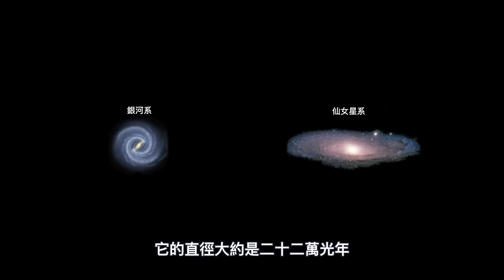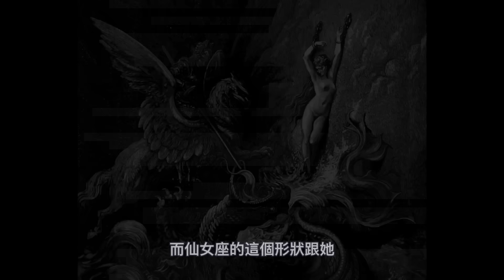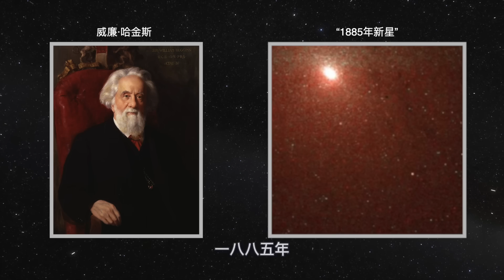15億像素！史上最大、最清晰的仙女星系圖像！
大家好我是司文，這期視頻我想帶大家去看看仙女星系——壹個遙遠而又壯麗的星系，它不僅是我們銀河系的鄰居，還可能是未來與我們銀河系合並的對象。這期視頻我將介紹仙女星系的基本屬性、它的結構、以及它在夜空中的位置如何幫助天文學家解開星系形成和演化的諸多謎題。還會介紹仙女星系的發現曆史，包括它是如何從壹開始被誤認爲是星雲，再到被確認爲壹個完整的星系。此外，我還會介紹星系中的壹些特別成員，比方說其中的藍色恒星和球狀星團，這些都爲我們提供了關于星系年齡和演化狀態的重要線索。

出發吧，壹起用跨越250萬光年，揭秘這個離我們最近的棒旋星系的秘密。

00:00 仙女星系的大小、質量和距離
01:18 仙女星系命名和觀測曆史
04:08 仙女星系的衛星星系M32和M110
06:41 史上最大、最清晰的仙女星系圖像
10:49 仙女星系的雙核心結構
13:05 70億年後--銀河仙女系